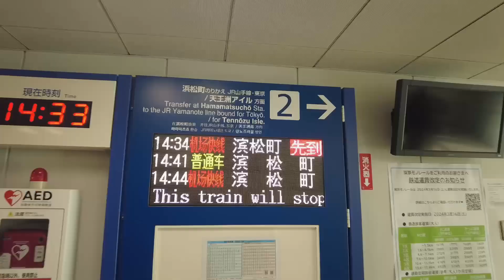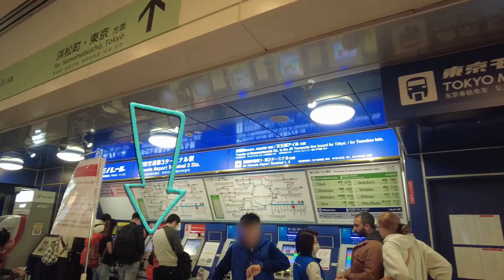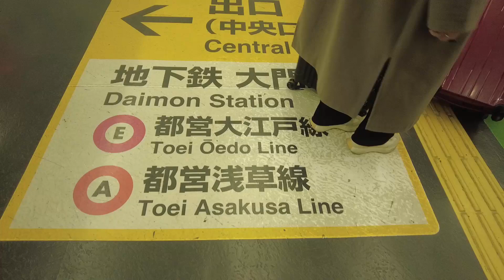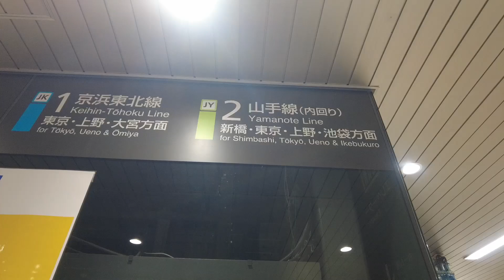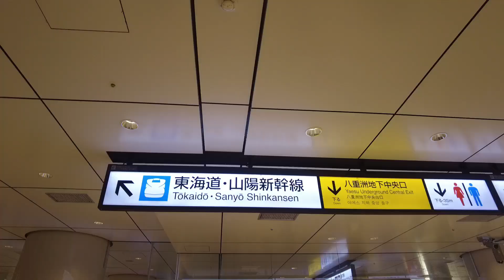How to get Haneda airport to Tokyo station /monorail to Yamanote line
Since we are using a translation function, there may be differences in expression.

This time, we will introduce how to get from Haneda Airport to Tokyo Station. I hope this will be helpful for those coming to Tokyo for the first time.

Timeline
00:00 introduction
00:30 haneda airport
01:09 Welcome suica
01:31 monorail
02:30 hamamatsucho St
02:55 JR Yamanote line
03:30 Tokyo st

・The price of the hotel fluctuates depending on the season and date.
・Information is as of the time of my visit and may change.